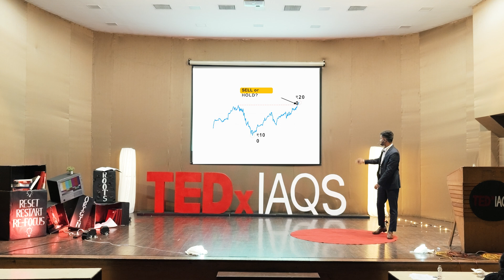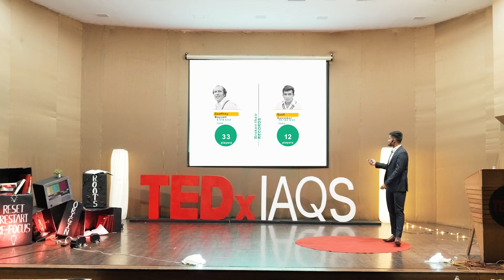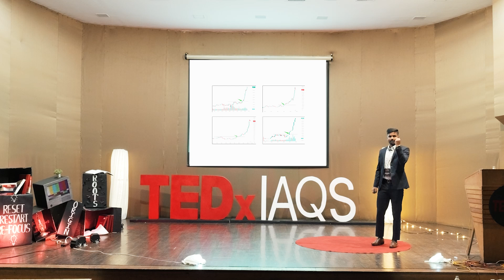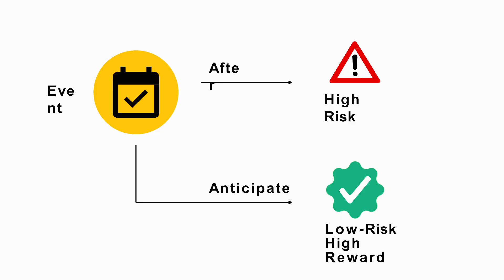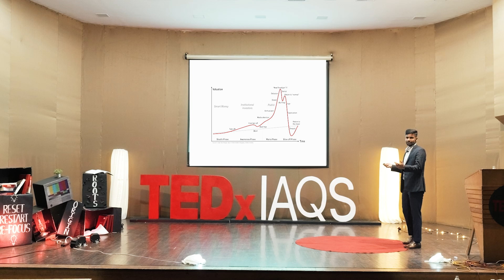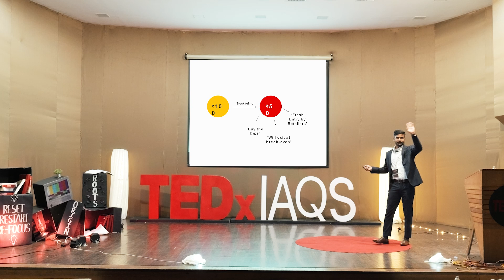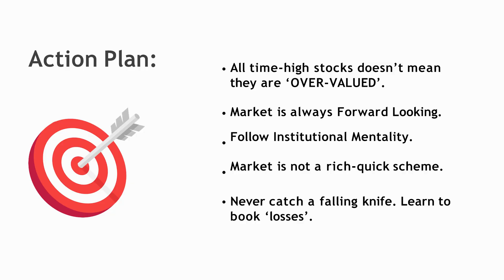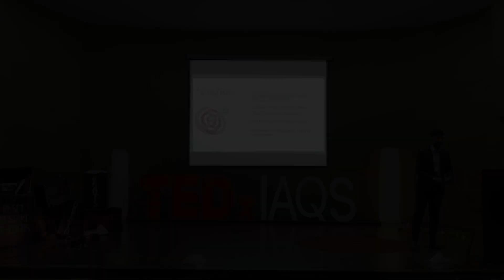A Timeless Perspective on Stock Market Investing | Anmol Sharma | TEDxIAQS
Managing our investments can often seem overwhelming, especially when we focus on short-term fluctuations and quick gains. Anmol Sharma takes us back to basics, exploring how stock market dynamics can be understood through a fresh perspective.
Just as cricket legends achieve "all-time highs," so does the stock market, with records being broken over time. But many investors are trapped in short-term thinking, reacting emotionally and losing sight of long-term opportunities.
He further challenges outdated beliefs by emphasizing how markets are forward-looking, why volatility is natural, and how adopting an institutional mentality leads to sustainable success. Anmol Sharma, Finance Educator and CEO of Finlight Ventures, is a leading voice in the world of finance. An NIT Jalandhar alumnus and AMFI-registered Mutual Fund Distributor, Mr. Anmol engages with around 500K followers through his Instagram @financebyanmoll and has empowered over 20,000 students through workshops. His insights, featured in major publications and collaborations with top brands, aim to transform finance into a more accessible and engaging experience for everyone. This talk was given at a TEDx event using the TED conference format but independently organized by a local community.